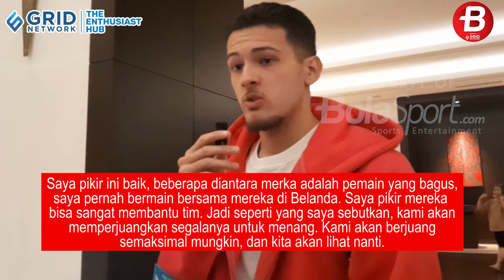Ramainya Suporter Indonesia, Justin Hubner Tak Sabar Debut di SUGBK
Videografer : Muhammad Alif Aziz Mardiansyah/BolaSport.com
Video Editor : Tommy Nicolas/BolaSport.com

VIDEO LAINNYA:
Ambyar! Pasoepati Nyanyikan Chant Satu Jiwa Bersama Pemain

Like & Follow Facebook:
BolaSport.com